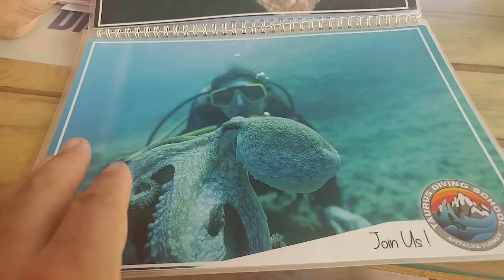ASLAN BALIĞI GÖRDÜK, DENİZ ALTINDA 5 METRE. BALIKLARA YEM VERDİK. DİVİNG Elif Eğlenceli Tatil Vlog